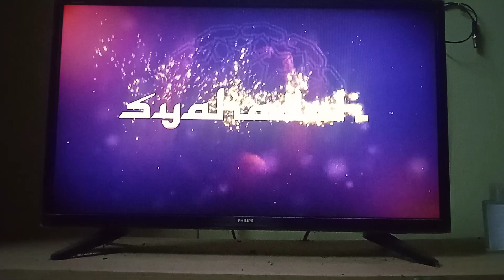RTM (4)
RTM